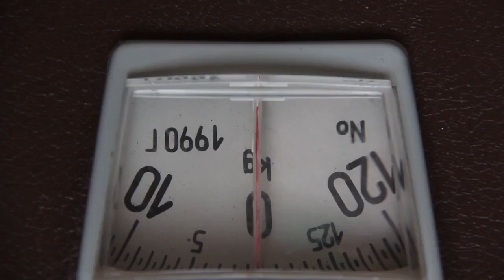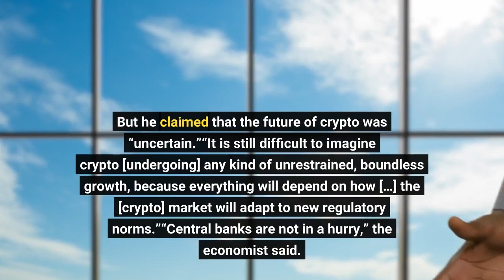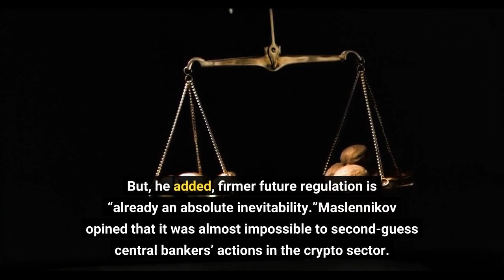Economist Central Banks Hold Key to Crypto’s Fate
A leading Russian economist believes that central banks will ultimately determine the fate of crypto – even if they are not currently “prioritizing” their regulation of the sector. The comments were made by Nikita Maslennikov, of the Center for Political Technologies and the Director of Economy and Finance Projects at the Institute of Contemporary Development, and reported by Gazeta.ru. The economist stated that the future was “rather uncertain” for crypto, as much “will depend on the extent to which the market will be regulated.”Maslennikov suggested that crypto regulation had become a “problem in many countries.” However, he said that central banks “do not consider” crypto regulation to be “one of their main tasks.”The expert noted that Russia and China both take “a tougher stance” on crypto. China has banned most crypto-related activities, including mining and trading coins. Russia’s Central Bank also proposes a blanket ban – although other government organs take a more progressive approach. Maslennikov claimed that the US has thus far taken a “softer” approach to regulation.“The future of cryptocurrencies is nonetheless connected with the regulation of the market by central banks.”Maslennikov claimed that crypto would not be wiped out totally, regardless of central bankers’ actions. He stated that people’s appetite for “risk and speculation” would ensure crypto’s survival in some form. But he claimed that the future of crypto was “uncertain.”“It is still difficult to imagine crypto [undergoing] any kind of unrestrained, boundless growth, because everything will depend on how […] the [crypto] market will adapt to new regulatory norms.”“Central banks are not in a hurry,” the economist said. But, he added, firmer future regulation is “already an absolute inevitability.”Maslennikov opined that it was almost impossible to second-guess central bankers’ actions in the crypto sector. But, he said, the wheels of crypto regulation are now in motion in nations all over the world.